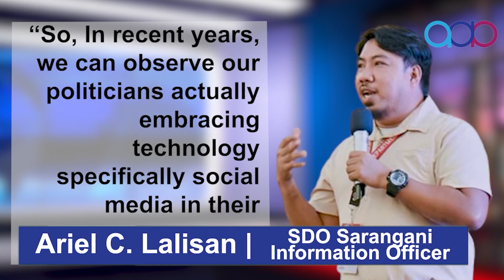Mga Kandidato Todo Diskarte sa Pangangampanya | Field Reporter | Special Program in Journalism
Mga kandidato todo diskarte sa pangangampanya, mga makabagong pamamaraan tulad ng social media, ibinida!

Anchor: Sara Belga
Reporter: Heart Dela Cerna
Camera: